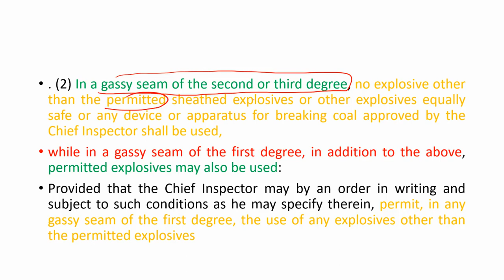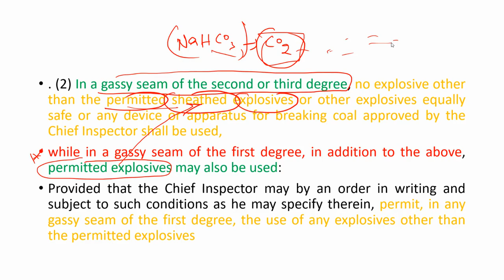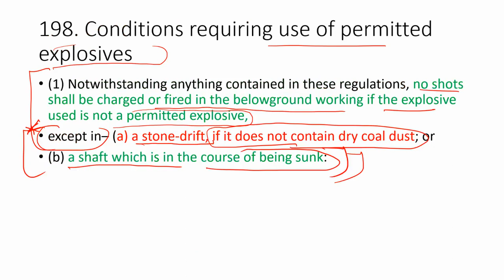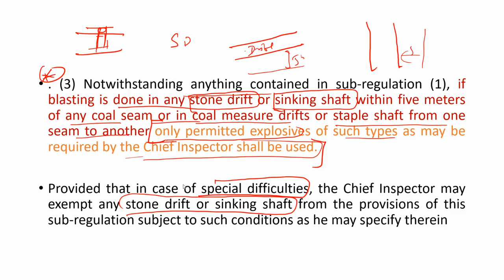Live class: Mining plus/ CMR Regulation number 198/conditions requiring use of permitted explovies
join Mining plus for preparation of any Mining Examination.
Download Mining Plus app from playstore